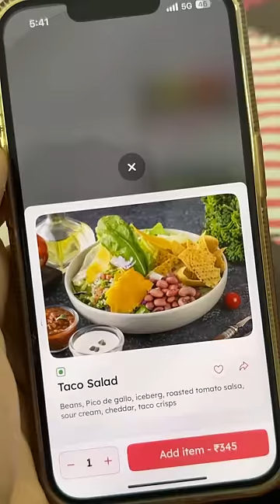Eating Bhut Jolokia Fried Chicken And Taco Salad For The First Time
Bhut Jolokia Fried Chicken And Taco Salad Taste Test!